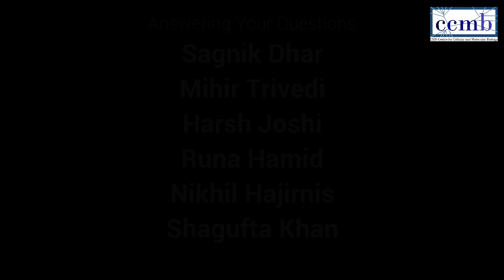What the Science! - Teaser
No question is a bad question. We believe this dictum, and try to look at questions from young Indian students' point of view.

The last Open Day in Sept, the visiting school and college students had posted loads of curiosity driven questions for us to answer. Soon we will have a series of videos -What the Science, answering those.